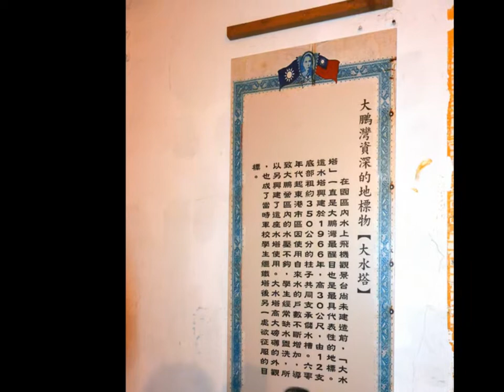昔日值得一生懷念的母校空軍幼年學校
昔日值得一生懷念的母校空軍幼年學校50年後蛻變成美麗的東港大鵬灣東方渡假酒店 1150同學會 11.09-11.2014